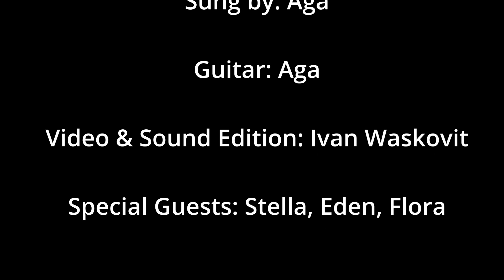Little Slimy Snail / Petit escargot en anglais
Here's the first video of the series "World Nursery Rhymes".

"Petit Escargot" is a very well known song for children, about a little snail who carries his house on his back and is happy when it rains.

Enjoy and sing along :)